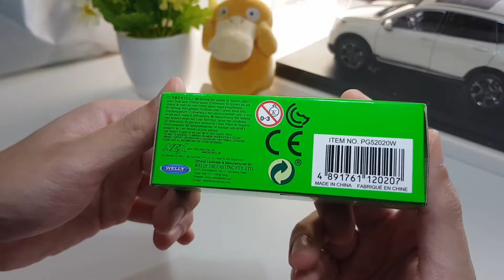Unboxing Pagani Huayra Welly 1/64 Diecast Miniature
Pagani Huayra Welly 1/64 Diecast Miniature Unboxing Video

Please follow instagram account @diecast_unbox